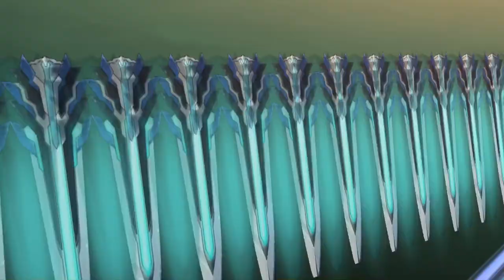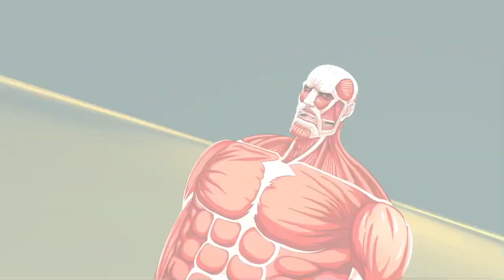Symphogear XD UNLIMITED - AOT Collab Short Gameplay